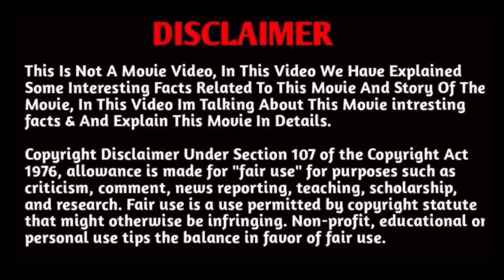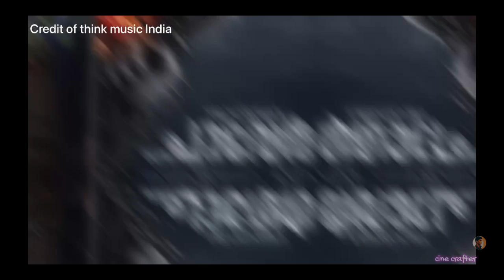Chaaver Malayalam Full Movie 2023 fact | Kunchacko Boban, Antony, Arjun | top Facts & Review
Chaaver Malayalam Full Movie 2023 fact | Kunchacko Boban, Antony, Arjun | interesting Facts & Review

Watch the full video to get interesting facts, deep story & Explanation, Filming Details, Budget & Worldwide Lifetime Box-Office Collection Details, Preproduction-Post Production ,Satellite & OTT Details ,deep story analysis & Explanation with detailed technical review of the 2023 Malayalam movie -Chaaver

Director - Tinu Pappachan